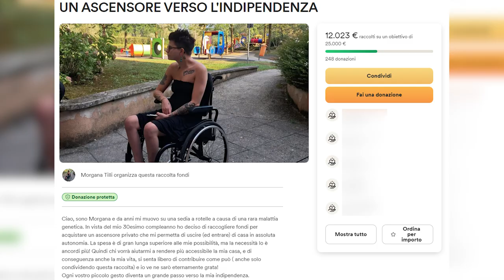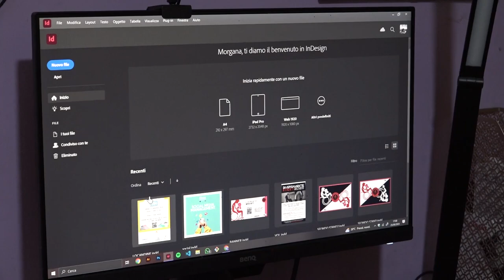"Un ascensore per Morgana", un evento di raccolta fondi a Pratovecchio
È in programma sabato 5 ottobre alle ore 20:00 presso il Kauzen Stadium di Pratovecchio "Un ascensore per Morgana", serata di solidarietà promossa dal Comune di Pratovecchio Stia in collaborazione con le Proloco di Pratovecchio e di Stia per la raccolta di fondi destinati all’acquisto di un ascensore per Morgana, la ragazza di Stia da anni in sedia a rotelle a causa di una malattia genetica rara.